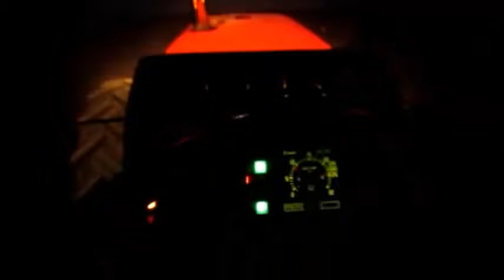1993 AGCO ALLIS 8630 For Sale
Cock your pistol and take a look at this!! One owner, late '93, 2496 hr mint collector grade 8630 Agco-Allis. That is original paint and interior. Pulled a 12 row planter on table top ground. They produced these tractors from 1991 to 1997. They made less than 600 of these. It has a 130hp SLH (SAME-Lamborghini-Hurlimann) 6L turbo charged engine with a 36 speed partial power shift transmission. Has 540-540E, 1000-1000E, ground pto and 3 aux hyd. These are really good tractors and you can still get parts for them. Everything on this 8630 works. I guarantee there is not a better one anywhere period. If you need a good 130 hp FWA tractor why buy an ugly crappy one. Use it or collect it, nobody will have a nicer one than you. Zero leaks, zero blow-by, zero smoke. Any maintenance needed has been done. In the last couple yrs, the clutch, injectors and muffler were replaced. I can't say enough about this tractor. It's like sitting in a new one. Comes with owners manual and service manual. I am a certified mechanic and have been farming and selling Massey, Agco, Challenger equipment since 1995. Trucking available. Please call with any questions.